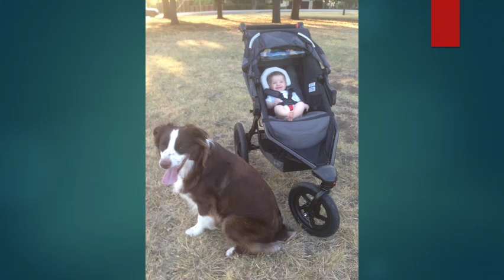I've Loved You All over the World by Willie Nelson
Louie, My Buddy My Pal My Friend
America's Dog
I put this together after watching a Subaru commercial on TV. This is for my son and daughter-in-law's Australian Shepherd Louie and their beautiful baby girl. Thanks to Willie Nelson for a great song.